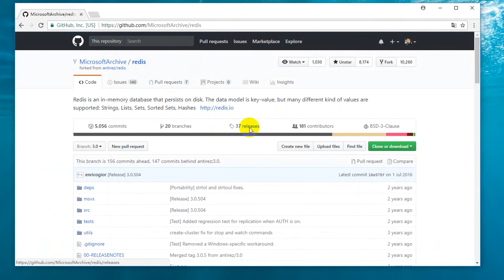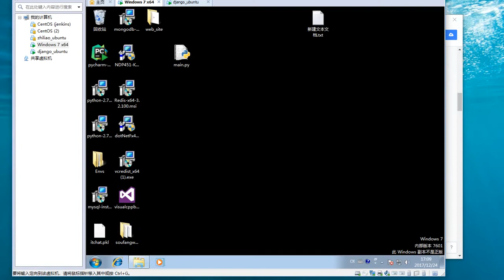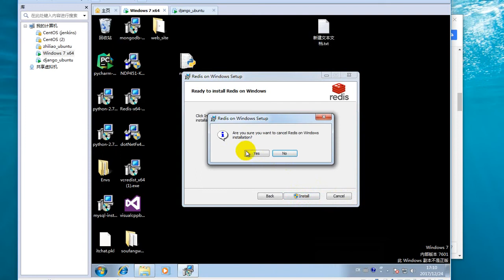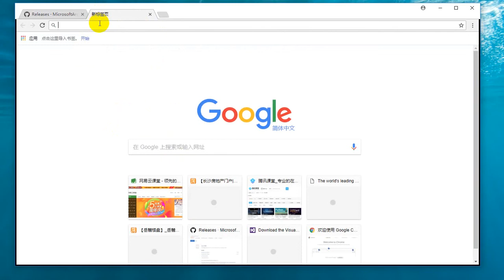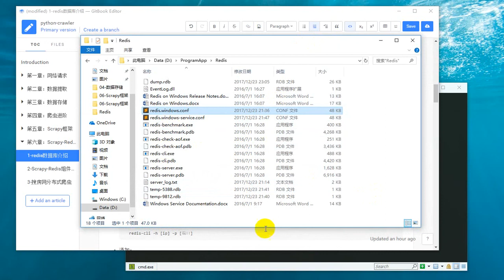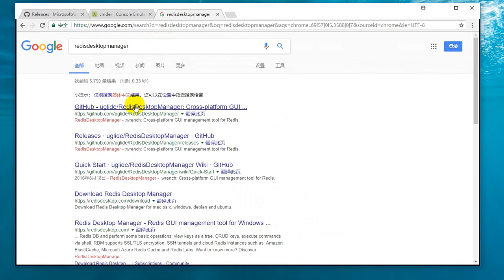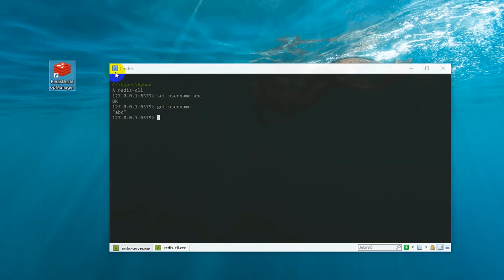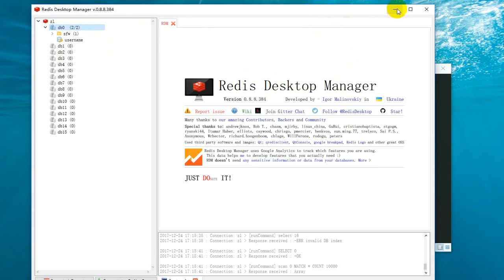25 Python网络爬虫丨06 Scrapy框架丨29 分布式爬虫 windows下redis安装与配置